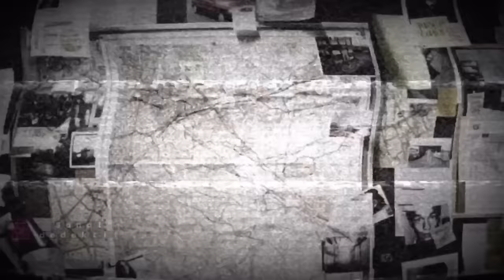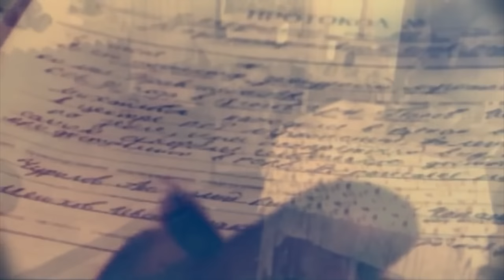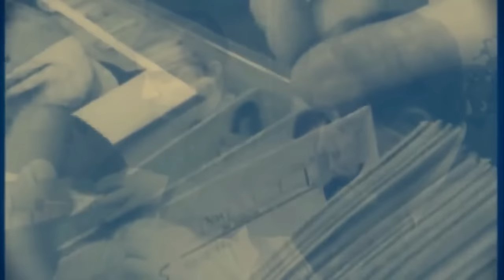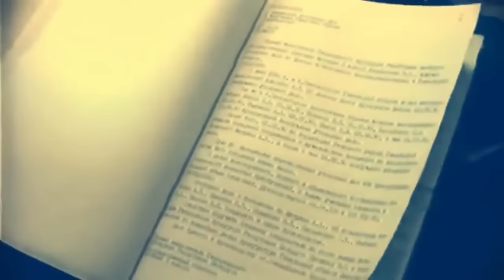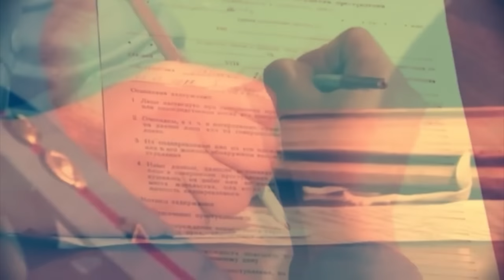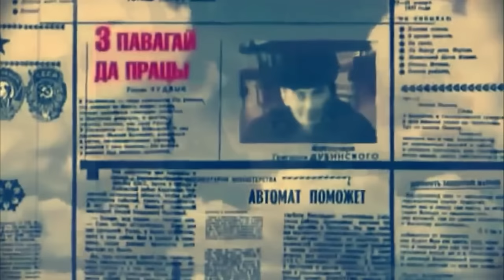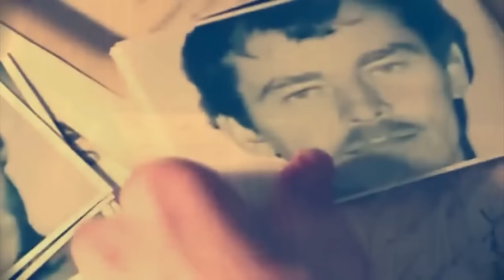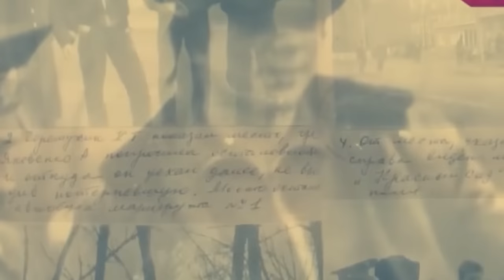Bu insanlar tüm SSCB tarafından korkulan insanlardı.